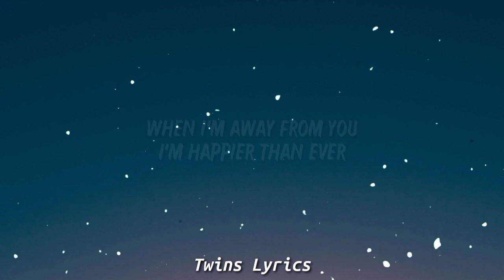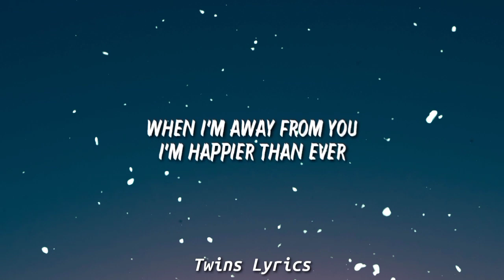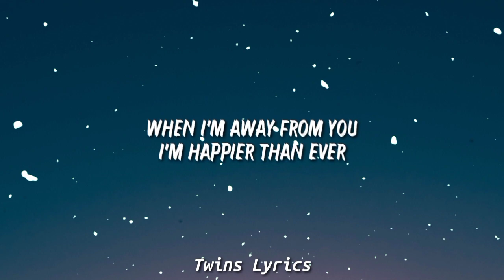Billie Eilish - Happier Than Ever (Lyrics) (Tiktok Song) | When I'm away from you